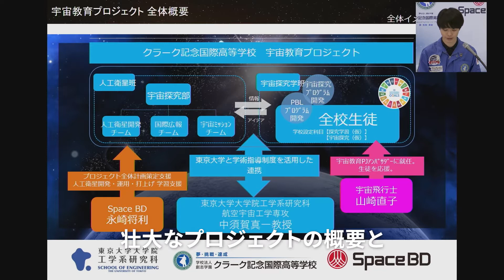高校生主体の衛星打上げ・運用に挑戦！東京大学、Space BDと連携し、「宇宙教育プロジェクト」が始動。記者発表が行われました（2021年7月1日）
クラーク記念国際高等学校は、国立大学法人東京大学大学院工学研究科、Space BD株式会社と連携し、クラーク国際開校30周年の記念事業の一環として、高校生による人工衛星開発・打上げ、及び宇宙をテーマにした探究学習プログラムの開発により未来のリーダー人材育成を目指す「宇宙教育プロジェクト」を開始します。
なお、プロジェクトアンバサダーとして宇宙飛行士 山崎 直子さんが就任します。

宇宙教育プロジェクト」は、生徒主体の衛星開発・運用、ミッション実行をベースに高校生が宇宙に関心を持ち、宇宙視点で様々な課題解決を考え実行できる未来のリーダー人材育成を目指した教育プログラムの開発を目的としたプロジェクトで、以下２つの目標に向けて挑戦します。

1.日本初の高校生による衛星「クラーク衛星1号機（仮）」の開発
2.宇宙をテーマにした独自の探究学習プログラム「宇宙探究学（仮）」の開発・実施

本日2021年7月1日に、東京・日本橋でこのプロジェクトに関する記者会見が行われ、クラーク国際の宇宙探求部の生徒が、東京大学の中須賀真一教授、Space BD株式会社の永崎将利社長とともに登壇しました。

プロジェクトメンバーの1人である鈴木さんは「史上初となる高等学校による人工衛星の打ち上げ、ということでこのプロジェクトは多くの人の目に触れることになると思います。インタナショナルコースで勉強した英語も活用しながら、大好きな宇宙の魅力を、元から宇宙が好きだった人にはもちろん、今まで宇宙に興味がなかった人などにも伝えていきたいと思います」と、プロジェクトへの意気込みを語りました。このプロジェクトは今後、宇宙探求部の国際広報チームによって継続的に報告される予定です。